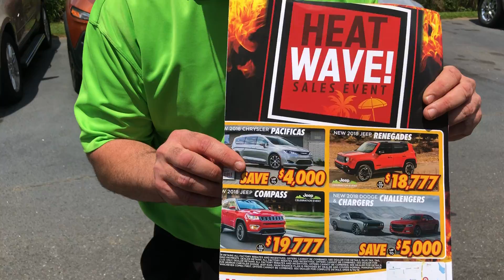Heat Wave | Louie Herron Chrysler Dodge Jeep Ram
We are waving payments for the first 3 months here at Louie Herron Chrysler Dodge Jeep Ram!